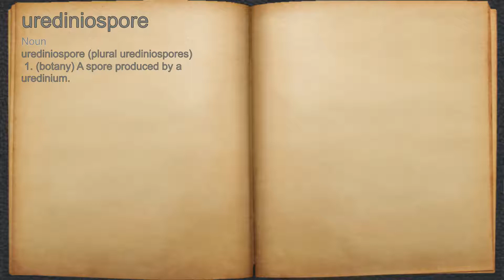What does urediniospore mean?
A spoken definition of urediniospore.

Intro Sound:
Typewriter - Tamskp